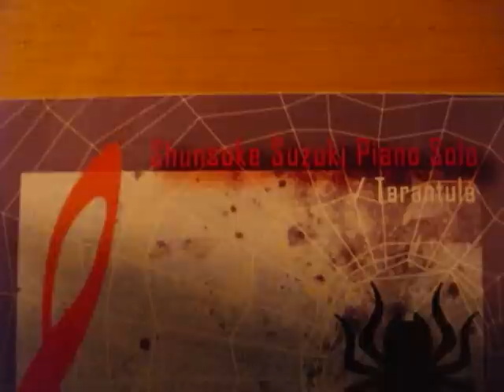Candy's Waltz(スズキ シュンスケ).wmv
スズキ シュンスケの(CD) Shunsuke Suzuki  Piano Solo「Tarantula」に収録されているバラード曲。